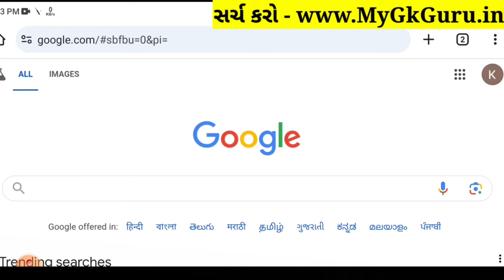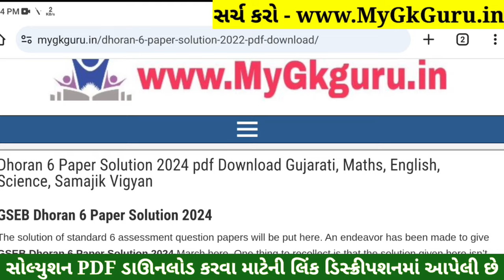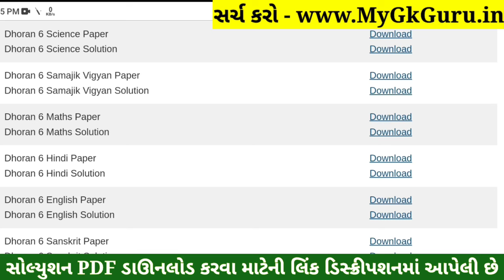💥 Std 6 English Paper Solution 2024 80 Marks, Dhoran 6 English Paper Solution 2024 STD 6, 18 October